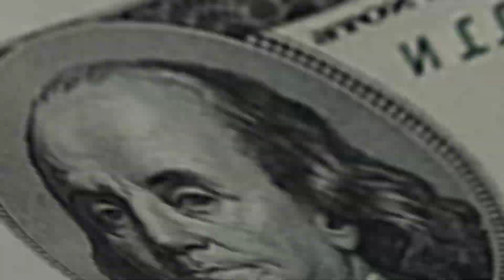GADAR 2 SUNDAY COLLECTION SHOCKING😮| KGF 2 RECORD BROKEN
DID YOU NOTICED SRK CAMERO IN OMG 2 AND GADAR 2?